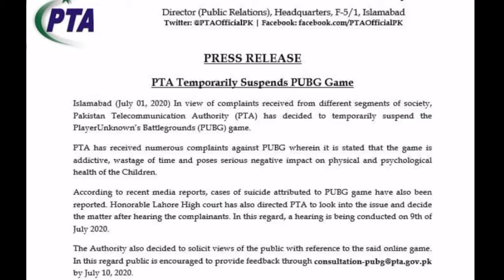Pubg Temporarily Banned in Pakistan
Assalamualaikum Everyone

1 Like=1❤️
10 Like=10❤️

Note

Watch Video 1080P or 720P For Better Quality

So Finally Pubg Ban In Pakistan temporarily and this video is providing all news about it.